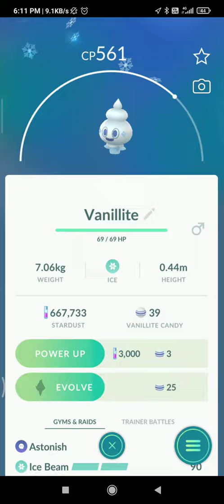Pokemon Go Evolution: Vanillite to Vanillish (Ice-type Pokemon)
Join my Pokémon Go journey where I share my latest catch and evolution of rare, new or special Pokémon.

Stay tune and let's go!!!